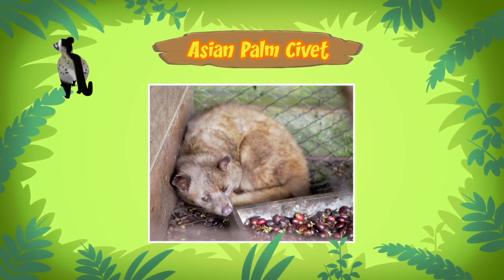Asian Palm Civet / Toddy Cat - Leo the Wildlife Ranger Minisode #134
In today’s mini episode, Leo prepares dinner for Hero but the food was eaten by a wild animal instead. The Junior Rangers found out that the wild animal who ate Hero's food was an Asian Palm Civet that is commonly known as Civet Cat.

Want to learn more about the Asian palm civet we saw in today’s episode? and Hero's Mini Mission

For more mini episodes featuring Leo, Katie, Hero and the junior adventurers, click here for the minisodes playlist